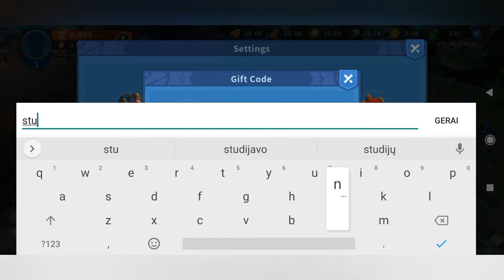Infinity Kingdom 1 New Code of April 6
Infinity Kingdom 1 New Code of April 6 today are shown.

About Game:

Conquer the city, discover the Infinity! Infinity Kingdom is a cartoon-style mmo strategy game. As a resourceful lord, you must defend the land of Norheim against the evil gnomes while protecting yourself from other invading players!

Three years ago, the gnomes shattered the northern line of defense, led their mechanical army into the fray. Thousands of cities fall and the fate of human kind hangs in the balance. Now Immortals are gathering under your banner. The greatest ones in history are now ready to lead your fearsome troops into battle! Lords! Would you able to repel enemies and restore peace to this scarred land?

Help! Them Gnomes are wreaking havoc!
You have finally arrived, my Lord! Our territory is in dire situation! The Gnomes have ransacked our cities like a plague of locusts, and our people desperately need your help! The alchemists are ready to help us restore the City, so that the people can come to seek refuge. Rebuild the city, grow faster, build faster, train faster, and then put it all on the line against those enemies!

Immortals Assemble!
There are more than 50 powerful Immortals from various civilizations ready to the aid of humanity. The Sage Council grants you the supreme right to summon the Immortals at the Hall of Immortals via Philosopher's Stone. With their immensely powerful abilities, Immortals will fight for your cause. Cleopatra, Julius Caesar, Merlin, Robin Hood…Your troops have been assembled! They are ready to fight for you to expel enemies, save the world...or complete a PVE campaign!

Epic Dragons Awaken!
7 types of elements dragons dwell in a mysterious dragon cave, and only the bravest warriors could awaken them. Are you excited to claim an epic dragon egg, hatch it and watch the hatchling grow? Raise them well and they will turn into fierce fighters！Assign your dragon with the same as the element Immortals, and the exclusive Buffs of elemental unit will be activated for you in battles!

Sharpen your strategies, customized your perfect team!
Elemental Unit in battles seems like invincible, but remember the best combinations are yet to be found! Think over all attributes and elemental buffs your units cover, assign powerful Immortals with dragon, take over your enemies in battlefield, and show them who is the king!

Ruins Exploration: Reveal pieces of Norheim's history！
A number of Ruins will be scattered across the World Map. Dispatch your scouts to investigate them to gain Stele Shards, which can be used in your territory's Monuments to reveal pieces of Norheim's history. A boundless of rewards also awaits in your exciting adventure!